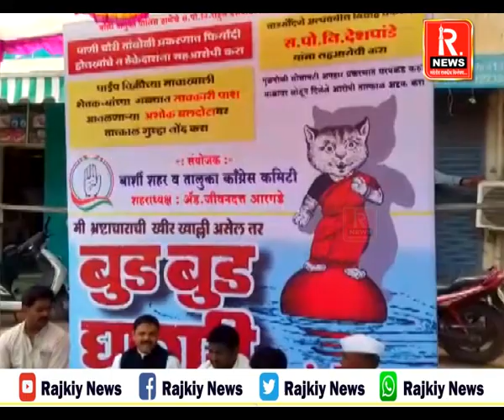बार्शी कॉंग्रेसचे 'बुड बुड घागरी'चे अनोखे आंदोलन !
Anchor : बार्शी तालुका पोलिस स्टेशनमधील भ्रष्टाचार आणि आरोपींना वाचविण्याच्या भूमिकेविरोधात बार्शी कॉंग्रेसच्यावतीने पोलीस स्टेशनसमोर बुडबुड घागरी असे अनोखे आंदोलन करण्यात आले. इसापनिती या बालकथासंग्रहात भ्रष्टाचाराची खीर खाल्ल्यास घागर बुडते अशी कथा आहे.. त्या कथेप्रमाणे बार्शी पोलीस स्टेशनसमोर एक हौद तयार करुन त्यात उलटी घागर टाकून अनोख्याप्रकारचे आंदोलन करण्यात आले. बार्शी पोलीस स्टेशनमध्ये सर्वसामान्य नागरिकांना न्याय मिळत नाही त्यामुळे अनेक नागरिक निराश होऊन माघारी जात आहेत. त्यामुळे पोलीस स्टेशनमधील भ्रष्ट अधिकाऱ्यांच्याविरोधात कॉंग्रेसतर्फे अनोखे आंदोलन करण्यात आले. हे आंदोलन बघण्यासाठी नागरिकांनी यावेळी मोठी गर्दी केली होती.

नमस्कार राजकीय न्यूज चॅनेलचा उद्देश्य पडद्यामागचे राजकारण आणि त्याचा अन्वयार्थ सांगणे हां आहे. याशिवाय सामाजिक क्षेत्रातील घडामोडींचाही यात समावेश असणार आहे.